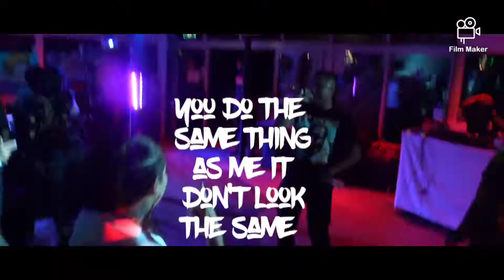Hip Hop Boat Party live Performance - MiistaTechnique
September 18th 2021 Hip Hop Boat cruise!

( I DO no own rights to some of the music in this video -remixes)

edited by @MiistaTechnique
Songs written by @MiistaTechnique
Recorded by @MiistaTechnique
performed by @MiistaTechnique

or @facebook @MiistaTechnique